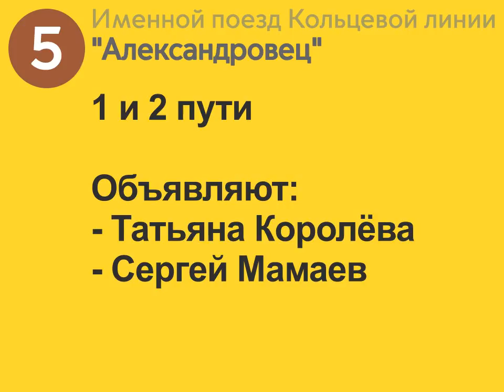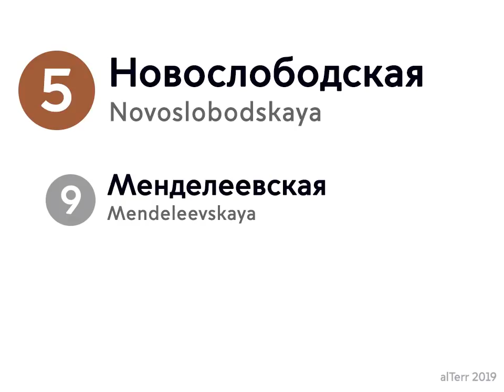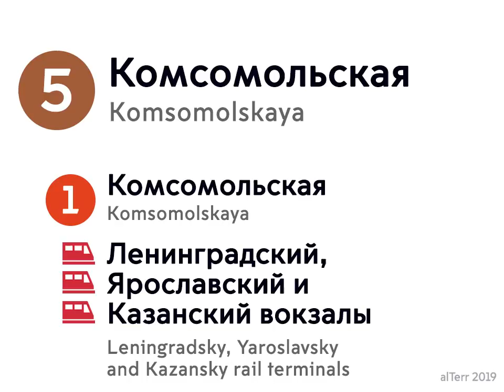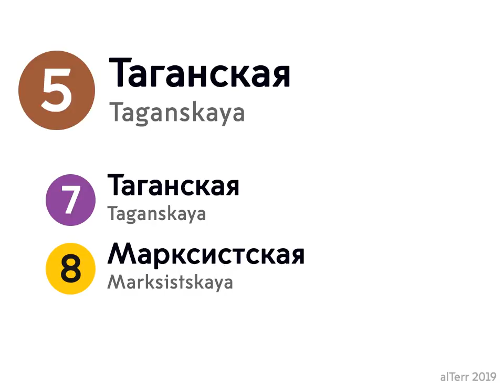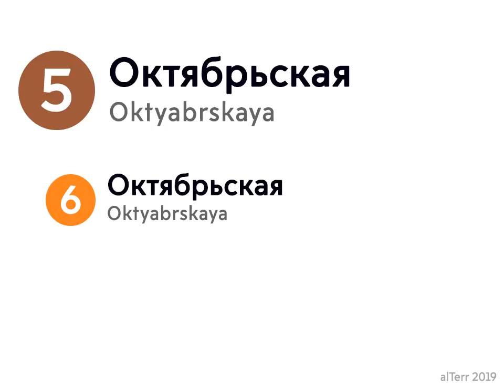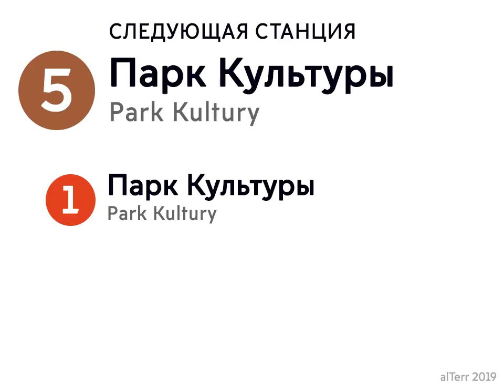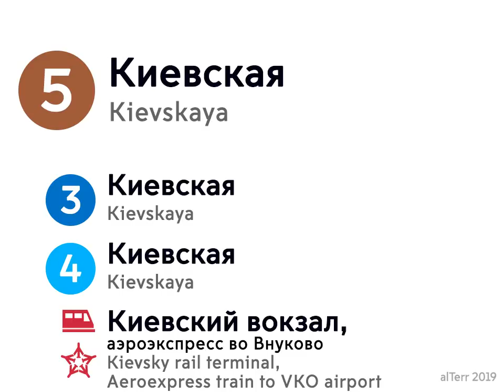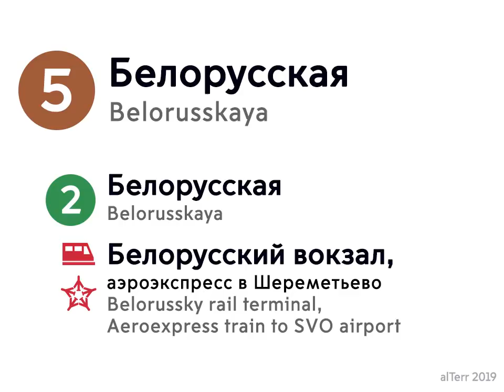Информатор КолЛ: Александровец (Именной)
Особый речевой информатор тематического поезда
"Александровец"
Кольцевая линия Московского метро
Два пути

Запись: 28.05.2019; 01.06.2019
Состав: 81-740.4

Объявляют:
- Татьяна Королёва
- Сергей Мамаев

Англоязычные дикторы:
Павел Новичков
Светлана Екименко